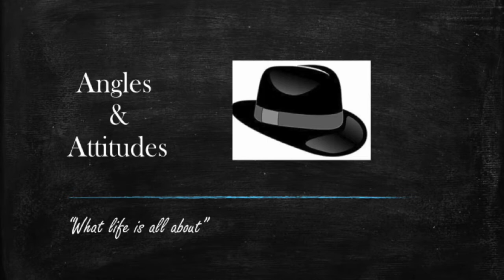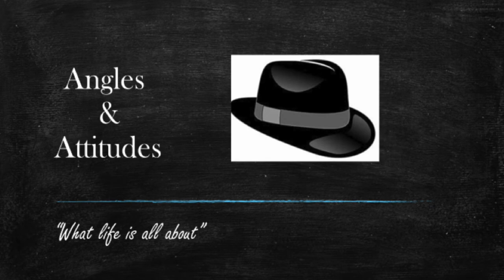The Hungry Hound Steve Dolinsky,pays a visit to "Angles &Attitudes" to discuss his food expertise.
Steve Dolinsky,tells it like it is about his show and his passion for food,especially Chicago style pizza at the end of the episode.